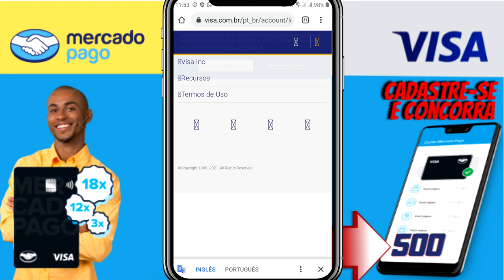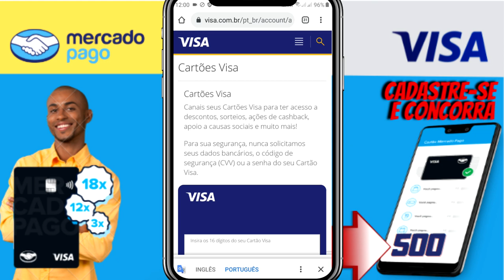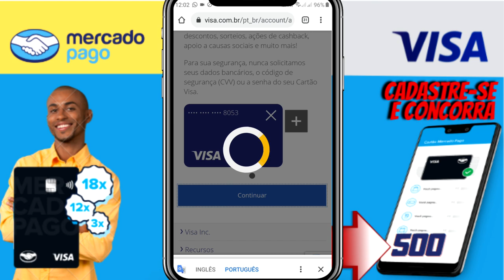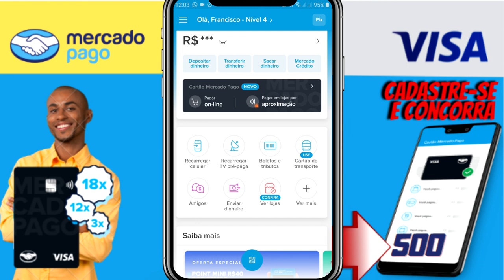ATENÇÃO: JÁ RECEBEU CARTÃO DE CRÉDITO MERCADO PAGO? AGORA CADASTRE O SEU E CONCORRA ATÉ 500 REAIS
ANTENÇÃO, ATENÇÃO... CLIENTES DO MERCADO PAGO...
JÁ RECEBEU  CARTÃO DE CRÉDITO MERCADO PAGO? AGORA É SÓ CADASTRAR O SEU E CONCORRA ATÉ 500 REAIS.
PRA QUEM NÃO SABE O MERCADO PAGO ESTÁ LANÇANDO UMA CAMPANHA BEM TOP PRA EESE DE JULHO, CONFIRA TODOS OS DETALHES NESSE VIDEO...